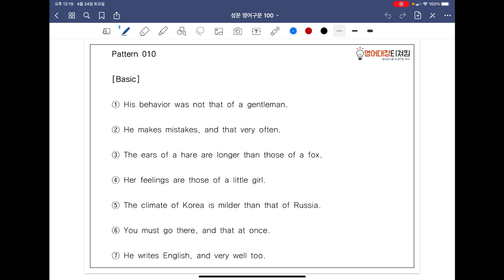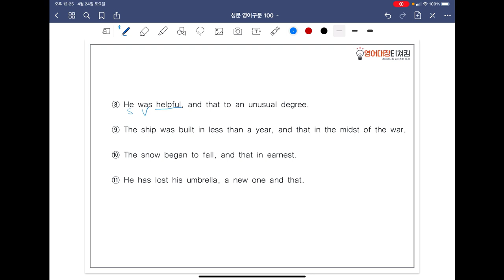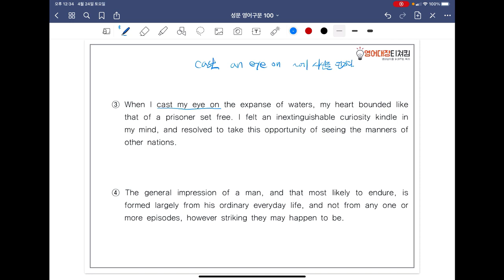[ SUNGMOON PUBLISHING ] - 「VIDEO LESSONS」: 영어구문 𝟙𝟘𝟘 / 10